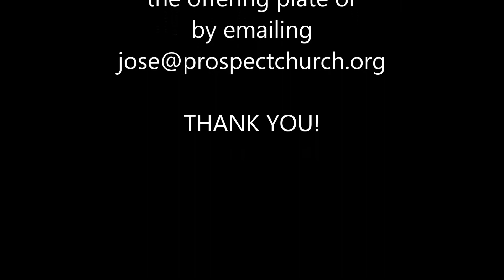20180503stewardshipTamara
Here on Stewardship Sunday, Tamara Connolly gives the last words regarding this year's stewardship campaign.